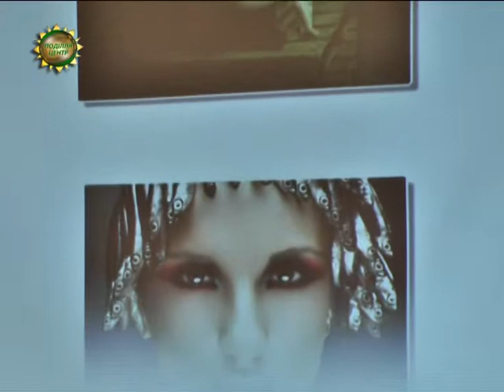ХОДТРК "Поділля-центр" - Фотомузей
Зануритись у чарівний світ жіночої краси, зафіксованої на світлинах, протягом березня зможуть хмельничани та гості обласного центру.